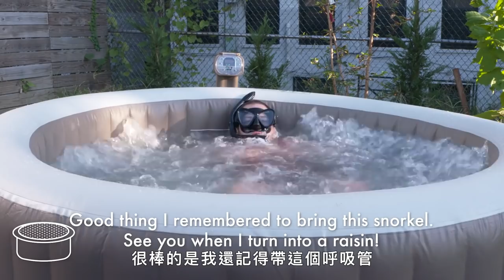想吃鮭魚自己來！香煎、煙燻、炙燒、舒肥，專家通通做給你看 Every Way to Cook Salmon｜療癒廚房｜Vogue Taiwan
醃鮭魚、炸鮭魚、舒肥鮭魚、煙燻鮭魚，43種鮭魚料理方法一次告訴你
00:00 Intro
00:29​ Sashimi 生魚片
00:56​ Ceviche 酸橘汁醃生魚
01:27​ Cured 醃製鮭魚
02:03​ Pan-Seared 香煎鮭魚
02:44​ Cold Pan 冷鍋煎鮭魚
03:17​ Pan Fried 熱油煎鮭魚
03:52​ Burger 鮭魚漢堡排
04:40​ Grill (3-Ways) 火烤鮭魚
04:57​ Grilled 火烤鮭魚
05:24​ Cedar Plank 杉木烤鮭魚
05:52​ Kebab 鮭魚串燒
06:15​ Grill Basket 燒烤籃烤鮭魚
06:50​ Pickled 醃鮭魚
07:22​ Canned 罐頭鮭魚
08:09​ Poached 清燉鮭魚
08:41​ Coffee Pot 咖啡壺煮鮭魚
09:14​ Rillette 鮭魚抹醬
09:45​ Ice Cream 鮭魚冰淇淋
11:13​ Steamed 蒸鮭魚
11:44​ Boiled 水煮鮭魚
12:16​ Campfire (3 Ways) 營火料理鮭魚
12:48​ Clay Wrapped 陶土烤鮭魚
13:17​ Banana Leaf 香蕉葉烤鮭魚
13:39​ Moss Covered 苔蘚烤鮭魚
14:11​ Deep Fried 油炸鮭魚
14:41​ Beer Battered 啤酒糟鮭魚
15:13​ Fish Sticks 炸魚條
15:51​ Air Fryer 氣炸鮭魚
16:20​ Skin Chips 酥炸鮭魚皮
16:47​ Sous Vide 舒肥鮭魚
17:26​ Jerky 鮭魚肉乾
18:02​ Hair Dryer 吹風機烤鮭魚
18:36​ Smoker 煙燻鮭魚
19:07​ Searzall 炙燒鮭魚
19:46​ On A Stick 棍烤鮭魚
20:17​ Buried 埋烤鮭魚
21:00​ Mailbox 郵箱烤鮭魚
21:33​ Hot Tub 熱水池煮鮭魚
22:16​ Slow Baked 慢烤鮭魚
22:46​ Roasted 烤鮭魚
23:17​ Broiled 高溫烘烤鮭魚
23:52​ En Papillote 紙包鮭魚
24:22​ Salt Crusted 鹽焗鮭魚